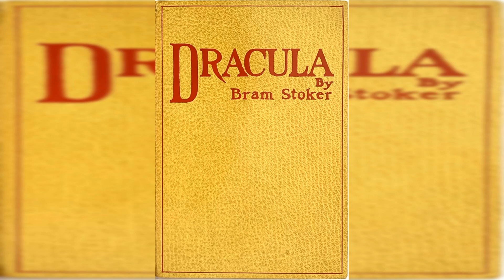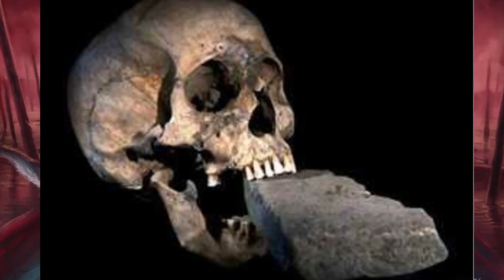Mystery of Vampires, Medieval nightmares | T - Exploring The Mysteries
Vampires are mythical creatures that have been a part of human history and folklore for centuries. The image of vampires has been popularized by works of fiction, such as Bram Stoker's Dracula, Anne Rice's The Vampire Chronicles, and Stephanie Meyer's Twilight series. However, the origins of vampires are deeply rooted in legends and folklore.

One of the most famous real-life figures believed to have inspired the vampire image is Countess Elizabeth Bathory, who was accused of killing numerous people and bathing in the blood of virgins to maintain her youth. Bathory is also known as the "Countess Dracula." Another creature often mistaken for a vampire is the Chupacabra, a legendary creature in the folklore of the Brutorical region that attacks and drinks the blood of livestock.

The bat is also associated with vampires, as they have sharp fangs and a wide cloak-like wings. In Latin America, there are bat species called "vampire bats," as they often drink the blood of livestock and leave fang marks on the victim's neck. Many people believe that the bite marks of these bats were mistaken for the product of the mythical vampire.

Vampire hysteria in Europe in the past led to humans accusing and executing those they believed were demons disguised as humans. The bodies of these people were often impaled on stakes or weighed down with heavy objects in their mouths to prevent them from rising from their graves.

Today, vampires remain popular in literature, music, and film. They have become a staple in the horror genre, often portrayed as immortal beings who drink human blood to survive. Despite the lack of evidence to prove the existence of vampires, they continue to fascinate and terrify people to this day.

In conclusion, while vampires may be a product of human imagination, they have had a significant impact on popular culture and continue to be a source of fascination and fear for many.